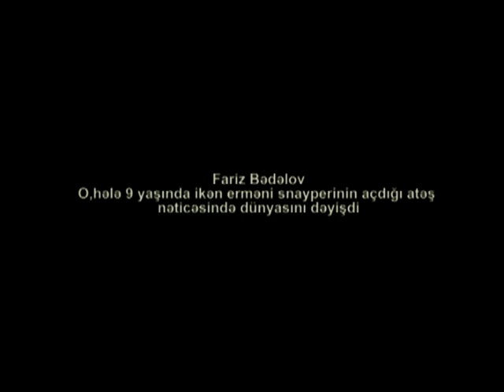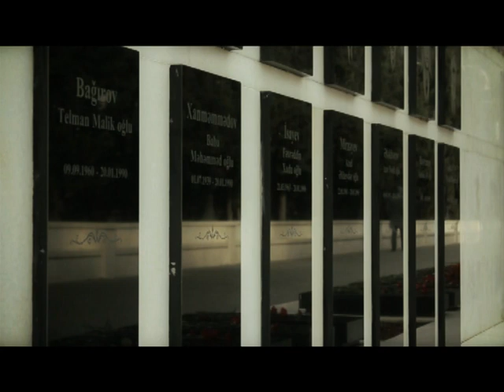SOSİAL CARX İLHAM ƏSƏDOV , ANAR SEYFULLAYEV , MÜŞFİQ ƏLİYEV